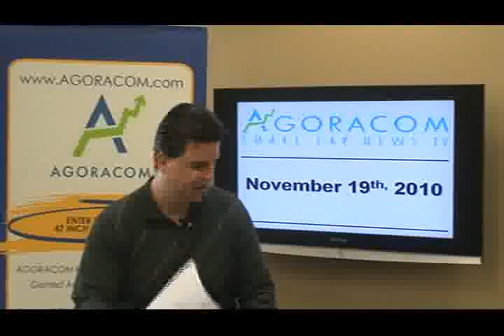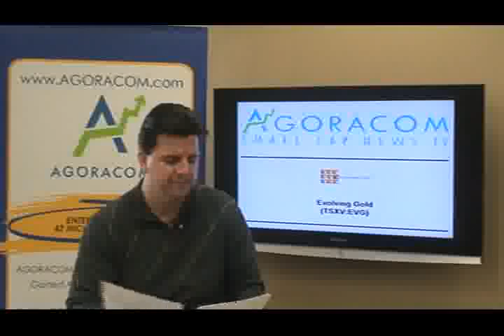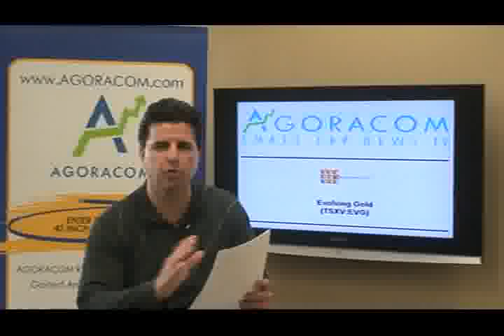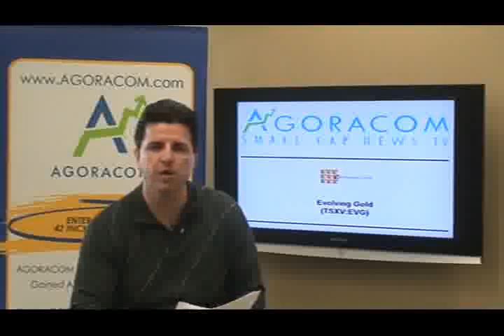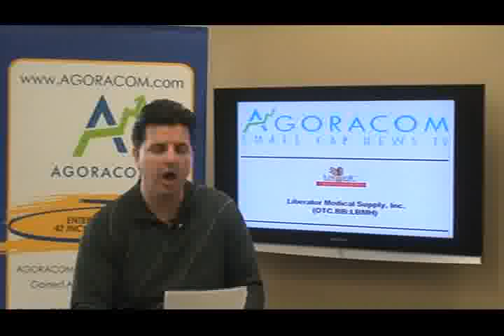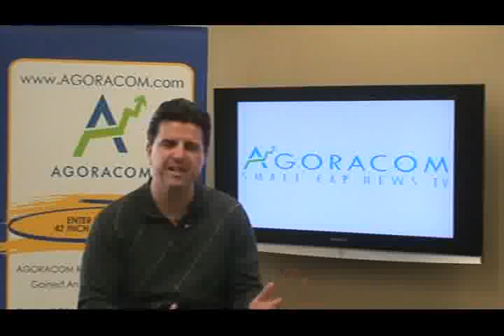AGORACOM Small Cap Stock TV - November 19, 2010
Today's show features:

Yingli Green Energy - YGE:OTCBB   $10.73,
Liberator Medical  - LBMH:OTCBB   $1.35,
Evolving Gold Corp. - EVG:TSX-V   $0.98,
VMS Ventures Inc. - VSM:TSX-V   $0.45,